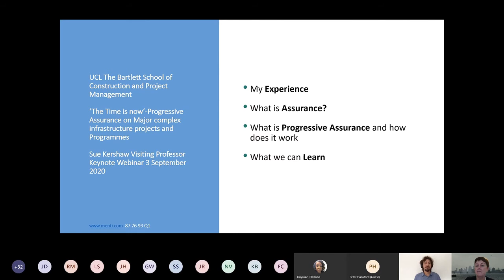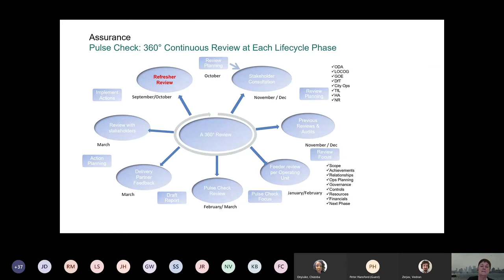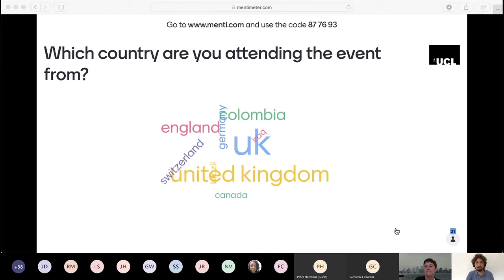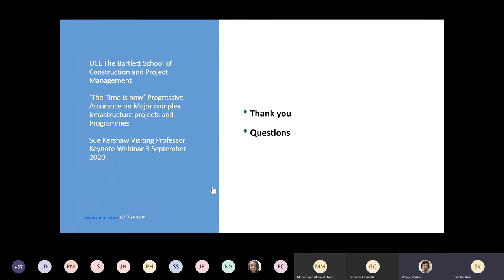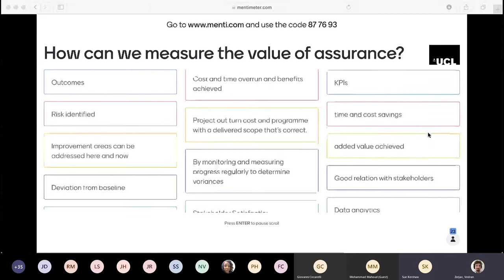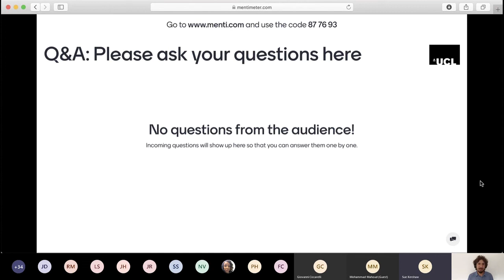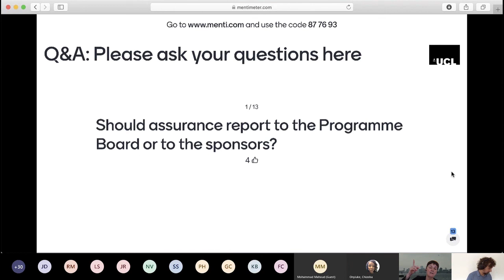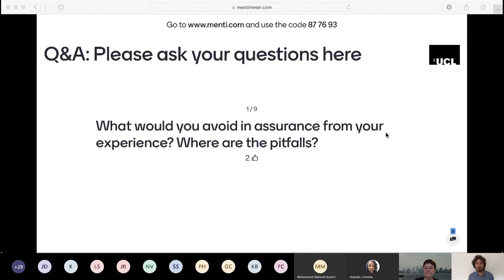'The Time is now:' Summer Keynote Lecture with Sue Kershaw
Sue Kershaw, Managing Director Transportation at Costain, and Visiting Professor, delivers The Bartlett School of Construction and Project Management's Summer Keynote Lecture, '‘The Time is now’ Progressive assurance on Major Complex Infrastructure Projects and Programmes.'